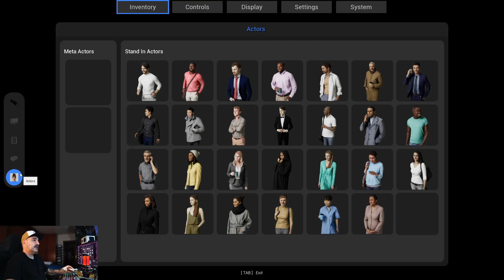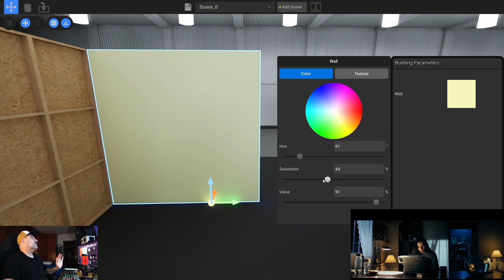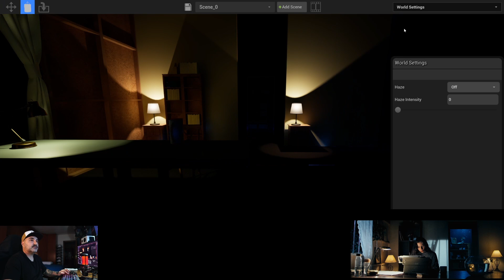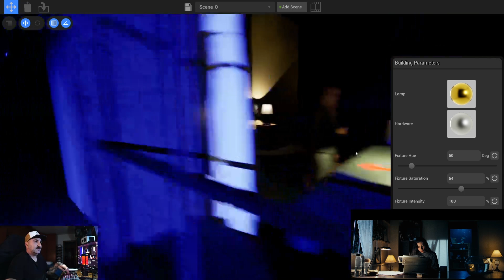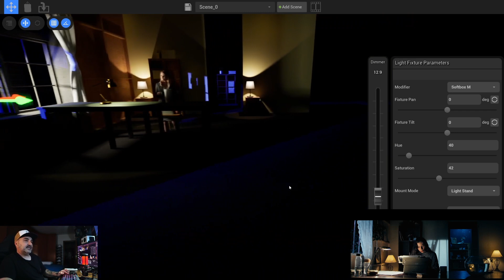¿Quieres ver como creo mis plantas de luz? ILUMINACIÓN EN CINETRACER 2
Probamos las actualizaciones nuevas con una planta de luz de un proyecto mio

CODIGO: IVANROD10

En la web tenéis una prueba gratuita para probarlos

MI EQUIPO

Sony fx30
Bmpcc 6k
Dj Ronin rs3 pro
Monitor color: BenQ SW271 27" 4K

  / ivan_rodriguez_filmmaker
  / ivan_rodriguez_filmmaker
  / ivan_rodriguez_filmmaker